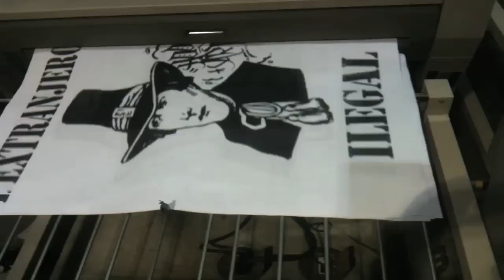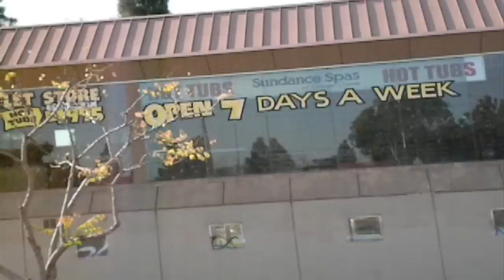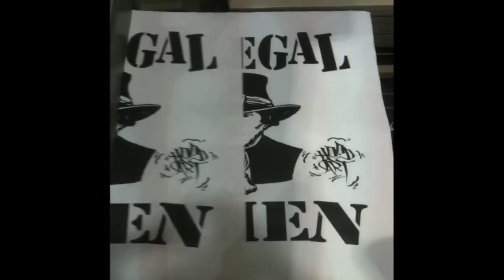Art of the Voiceless~ Documentary Teaser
A Documentary trailer of Street/Graffiti Artist from Santa Ana, Orange County California. A film including so far EOUR PCB PNS, Foto HA, TREO ICU, and many more artist coming out 2011. Directed and Edited by Andre Sandoval